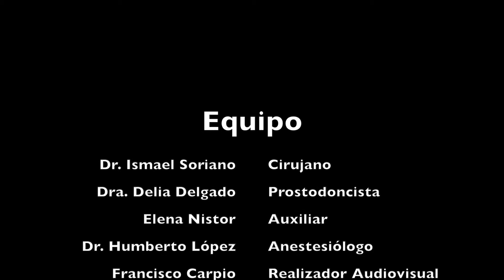Elevación de seno abierta Izda, Implantes 24, 26, 46; Hueso y plasma rico en plaquetas; Sedación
Elevación de seno abierta Izda, Implantes 24, 26, 46; Hueso y plasma rico en plaquetas; Sedación Consciente